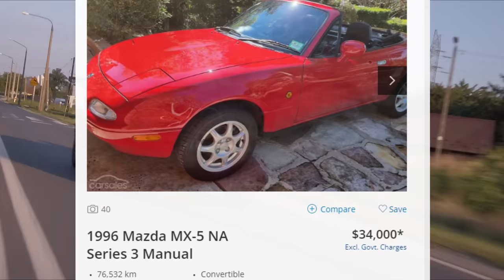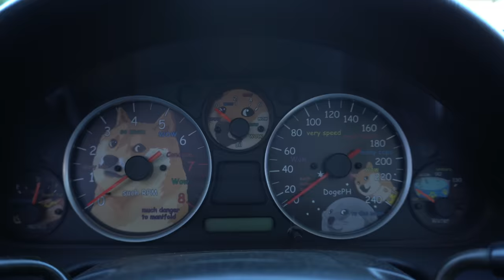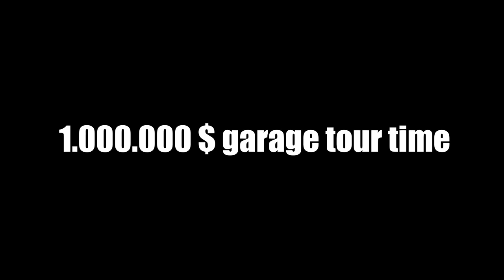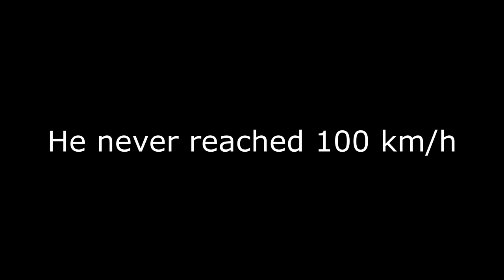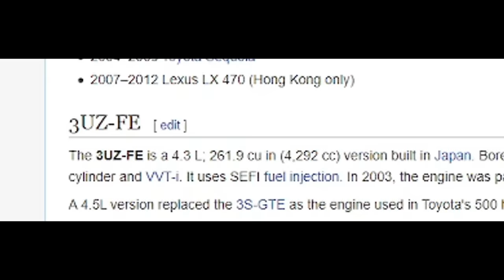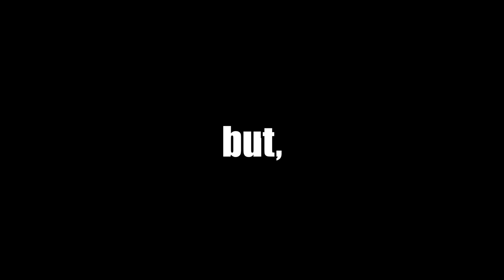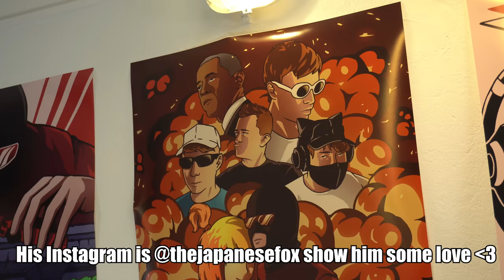Here's How I'll Ruin My Perfect Miata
Project Mighty Miata, the goal is simple: build a poor mans Ferrari.

Build a Miata that is not only much more powerful than in the stock form, but also more "driveable".

All of this has to happen without sacrificing reliability, not draining my wallet to zero would also be a big plus. (it will drain my wallet to zero)

I have no other Social Media Accounts